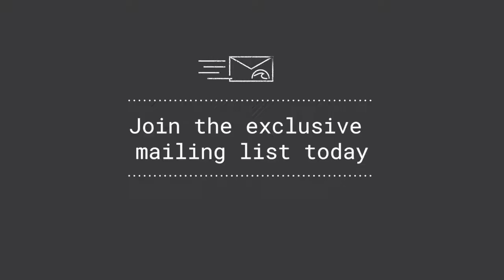Floating Surf House, Banyak Islands - North Sumatra, Indonesia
Wave of the Day - Discount Surf travel, delivered directly to your inbox. Floating Surf House, Banyak Islands

Why Book with Wave of the Day?